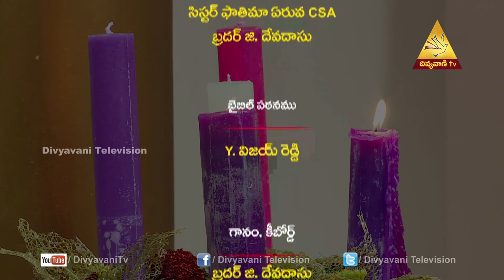Criticising Others | Fr. Thumma Velangini | Divya Pooja 13 Dec 2019